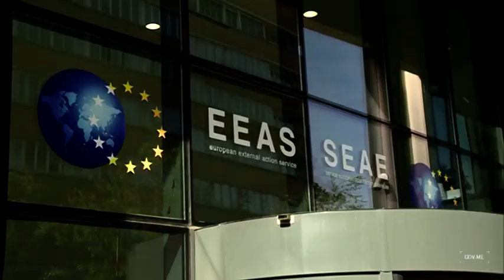2017 05 24 BRISEL - PV Duško Marković - dolazak na sastanak sa Federikom Mogerini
Dolazak predsjednika Vlade Duška Markovića na sastanak sa potpredsjednicom Evropske komisije i visokom predstavnicom Evropske unije za zajedničku vanjsku i bezbjednosnu politiku Federikom Mogerini.